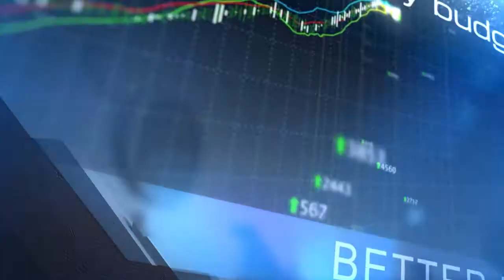The Business Value of Virsae for IT Leaders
Virsae delivers real-time management and monitoring of unfied communications environments.

In this video find out how Virsae helps IT Managers address their business challenges.